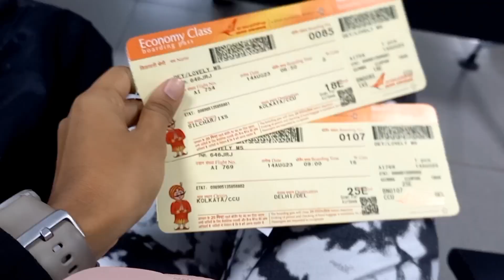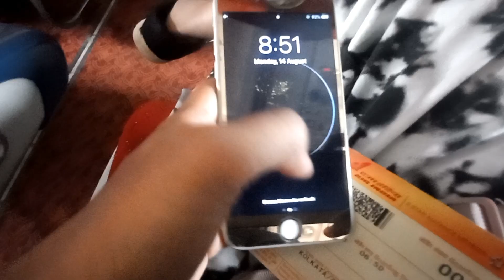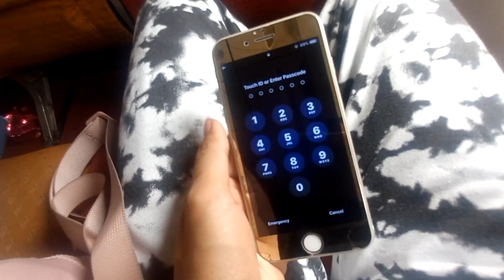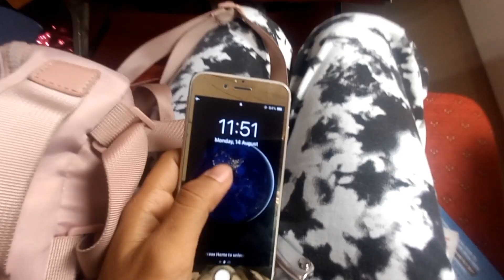silchar to Delhi |Air india flight breakfast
silchar to Delhi flight
Air india
Vista flight
indigo flight journey
wowkoeal kunjal kriya
kunjal kriya new video
breathing exercises
Air india breakfast
Air india free meal